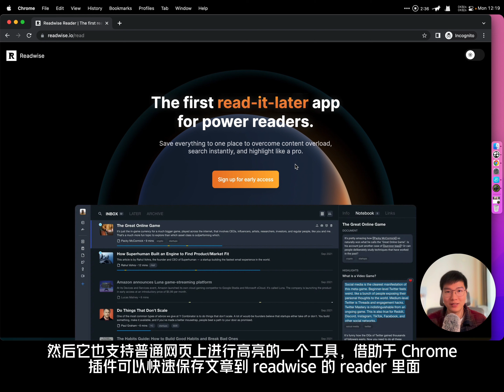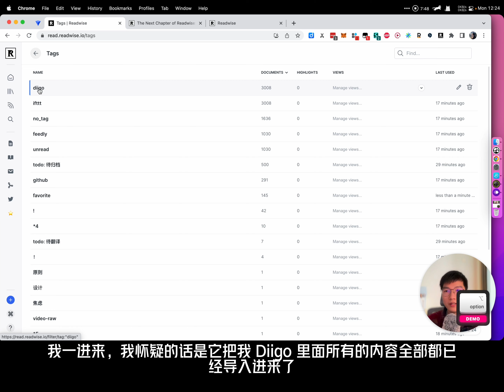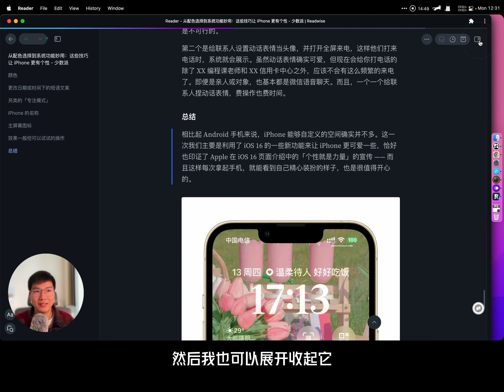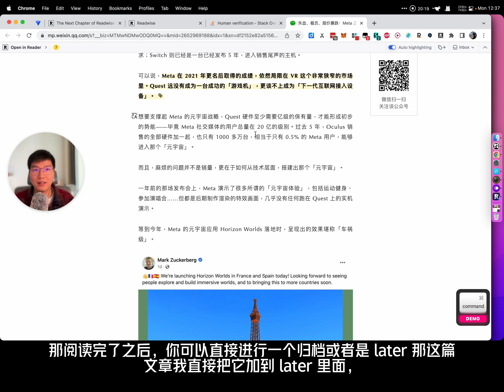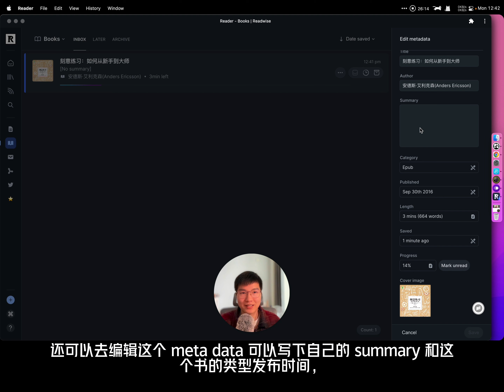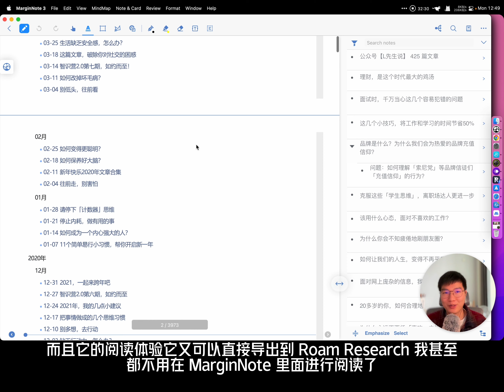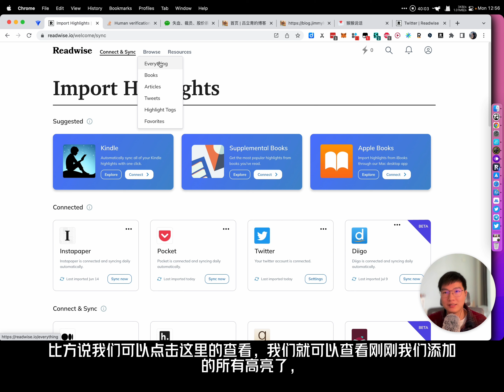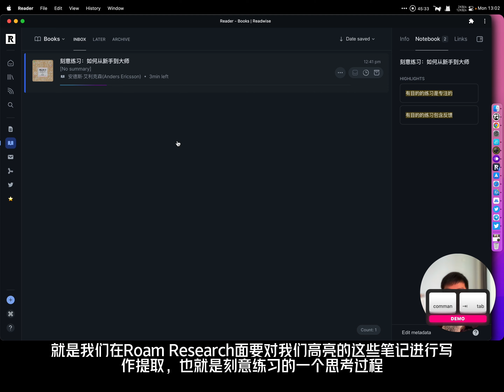【开箱】最好用的现代化阅读器，Readwise Reader All In One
Reader 正式上手：最爱的是阅读时纯键盘快捷键支持。

- 单篇文章的阅读体验爆棚，配合 Chrome 高亮插件快速标注文章，
- 支持导入各种阅读源，包括Feed RSS源，甚至 Epub 电子书！
- 支持 Newsletter 邮件订阅或任何其他邮件转发，
- 甚至直接导入 PDF 文件和 Twitter Thread，

最终汇总所有阅读源，标记阅读进度，支持各种搜索、筛选。
最重要是 Readwise 的老本行，笔记汇总和每日回顾！

正式向大家安利 Reader，最好用的 All In One 现代化阅读器。
当然，需要铭记的是：读书的收获，在于读书时思考的过程。